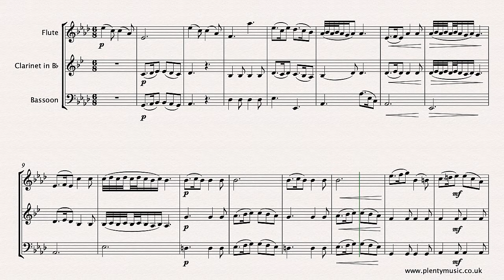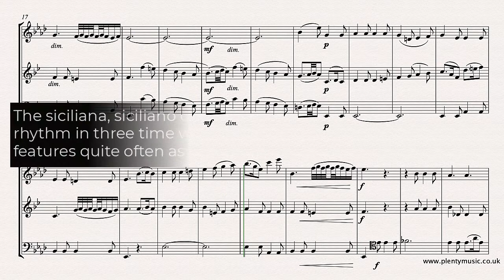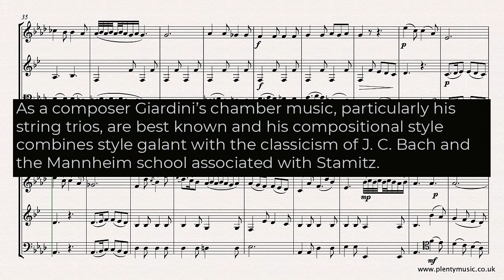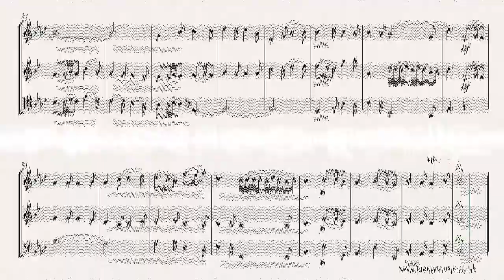Giardini F. | Siciliana from String Trio in Eb Opus 17 No.1 arr. woodwind trio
An intermediatelevel arrangement from PlentyMusic for woodwind trio of the second movement Siciliana from the String Trio Opus 17 No. 1 by Felice Giardini.

This trio arrangement is scored for flute, clarinet in Bb and bassoon. Giardini’s string trio’s  are beautifully crafted works and need to be re-discovered and played. The tempo marking in the sheet music score is Adagio whilst the video score plays back at 44 dotted quarter (crotchet) notes to the minute.

Trills begin on the note and have been notated in full in the video score. This area of performance practice is one that encourages debate and if instrumentalists have an alternative please do send the PlentyMusic Office an mp3 recording of a performance or rehearsal or even a notated version.

The siciliana, siciliano or sicilienne is a slow dance with a lilting rhythm in three time which can be described as a slow jig and features quite strongly in baroque music and in many works since. Such music is often in the minor key, pastoral in character with dotted rhythms frequently prevailing.  Its origins are possibly Sicilian because of its association with the Sicilian born Alessandro Scarlatti but more likely to the madrigals of the Italian renaissance.

Giardini’s music is familiar to those who sing hymns as the tune Moscow was composed by him.  Giardini 1716 – 1796 Italian by birth, was a violinist and composer, who toured widely in Europe settling in England and becoming an orchestra leader of the Italian Opera in London and director of the orchestra at the London Pantheon. He worked closely with his friend and colleague J. C. Bach, familiarly referred to as the the London Bach. For a 15 year period from the mid 1750’s Giardini was considered to be one of the very best performing artists of his time.

As a composer his chamber music, particularly his string trios, are best known and his compositional style combines style galant with the classicism of J. C. Bach and the Mannheim school associated with Stamitz. This so called pre-classical period in music is a fascinating period to study because of the great diversity in music across the main cities of Europe.  After leaving England in 1784 for Naples his career faltered due mainly to changes in secure financial circumstances.